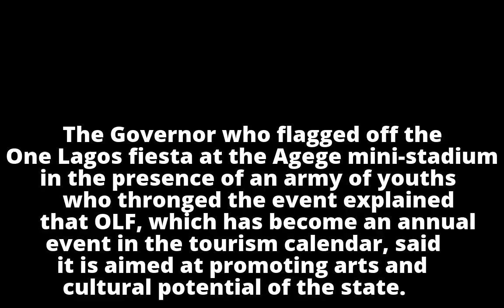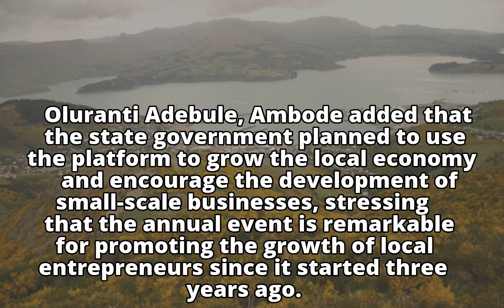Ambode Reaffirms Commitment To Make Lagos Africa’s Tourism Destination